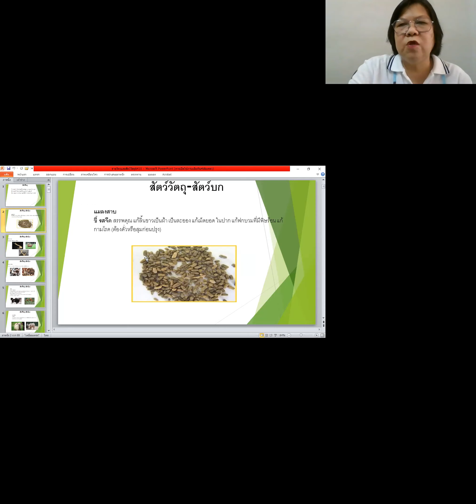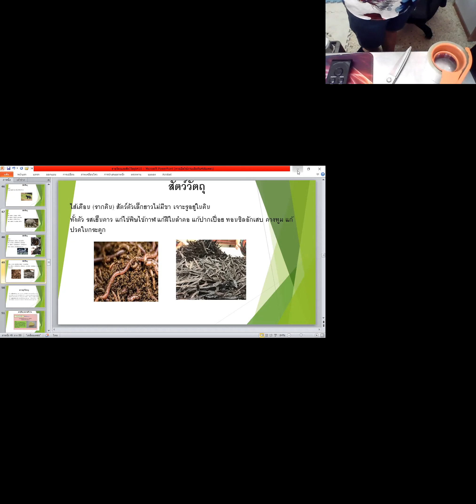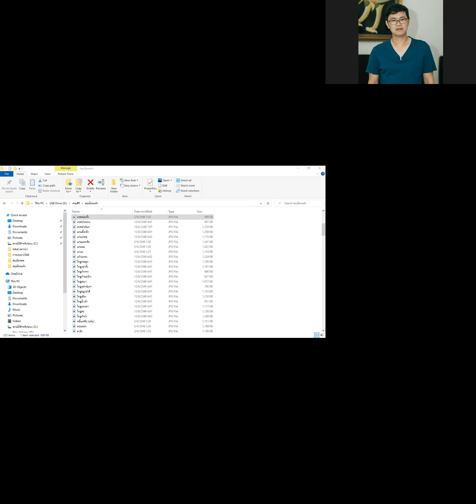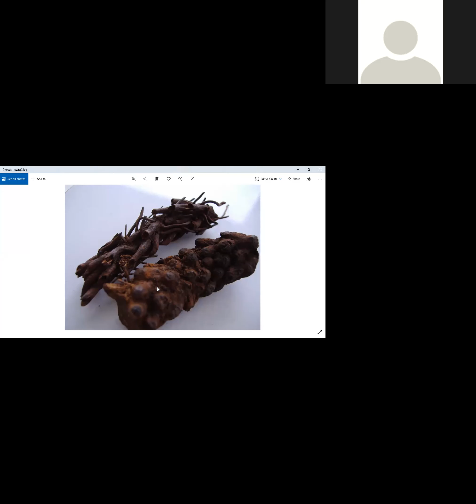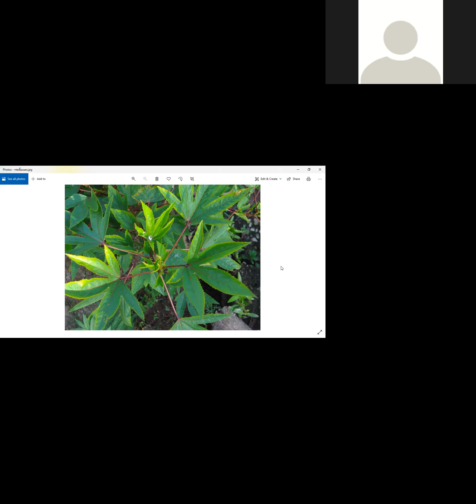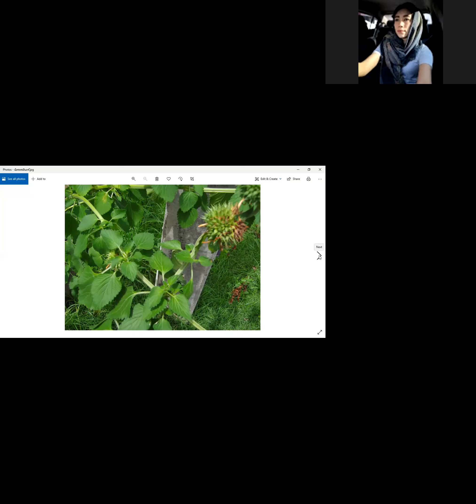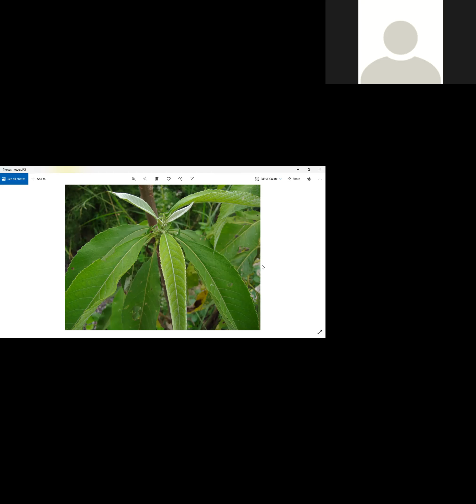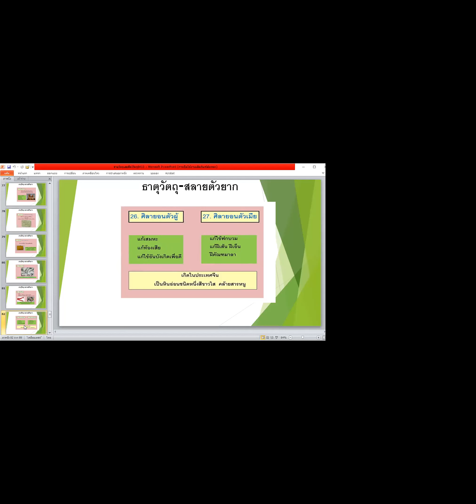เตรียมสอบ เภสัชกรรมไทย เรื่อง สัตว์ และธาตุวัตถุ อ .หทัยรัตน์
เตรียมสอบ เภสัชกรรมไทย เรื่อง สัตว์ และธาตุวัตถุ อ .หทัยรัตน์ อ.ประสิทธิ์ คงทรัพย์ โกมารภัจจ์ สหคลินิก (ชัยภูมิ) /สิริภัจจ์ สหคลินิก (อ้อมใหญ่) (สถาบันถ่ายทอดความรู้ด้านการแพทย์แผนไทย) โทร.087-1639644